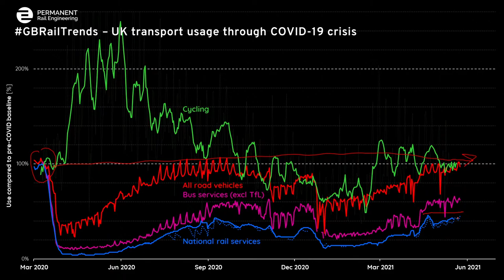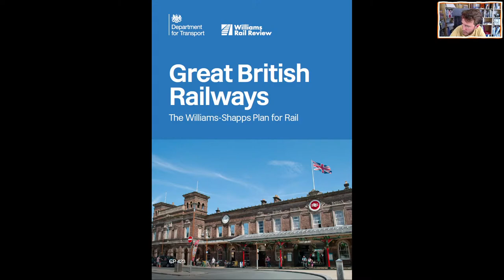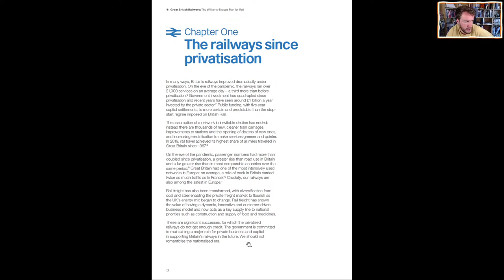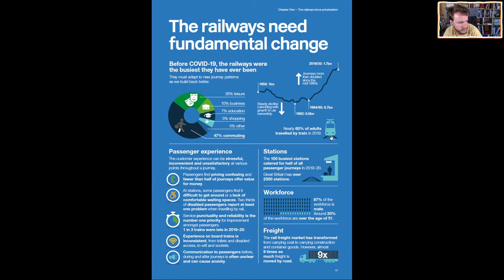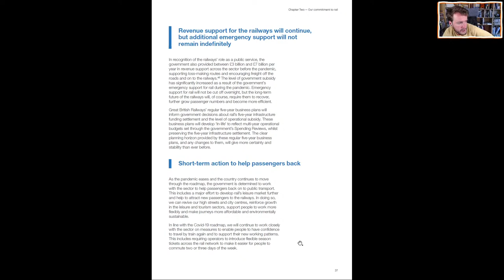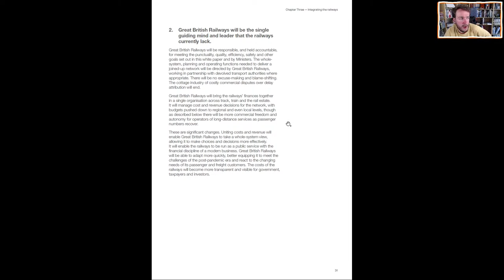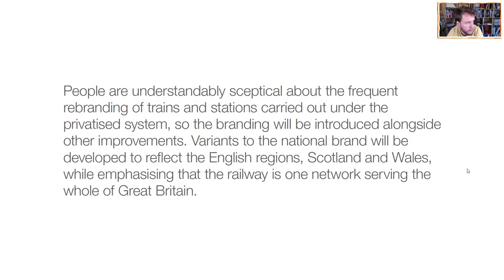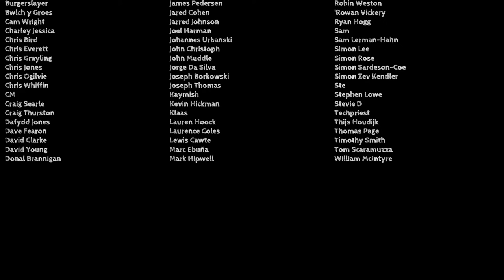RailNatter | Episode 63: The Williams-Shapps Plan for Rail (PART ONE)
IT'S HERE! The Williams-Shapps Plan for Rail has FINALLY been published, and we've had almost exactly a week of everyone shouting about it.

But what does it actually say? What doesn't it say? What is missing? Will it mean real positive change or more of the same? Well, in this beefy RailNatter two-parter, we'll be doing the now-traditional page-turn to attempt to answer all of these questions, and more...

Join LIVE at the usual time to share your thoughts!